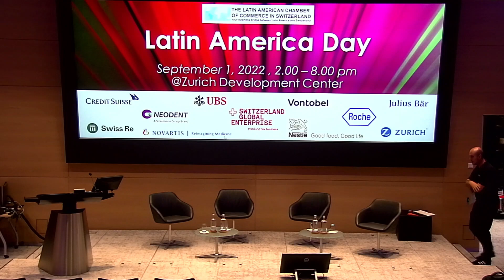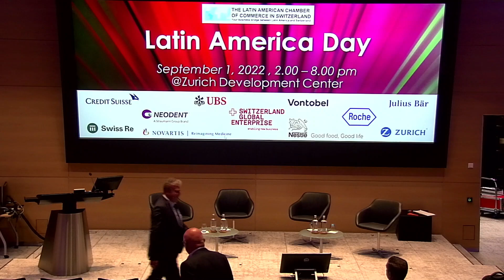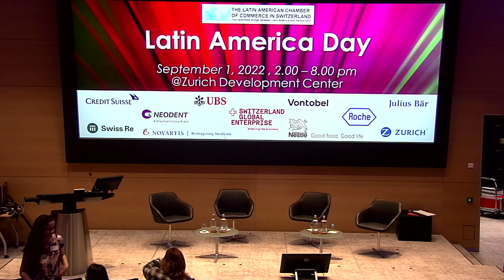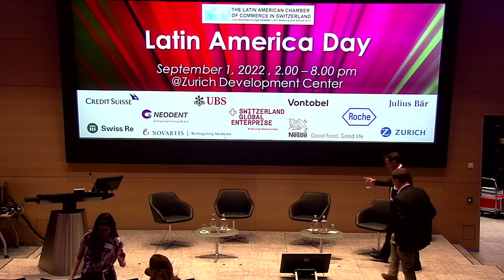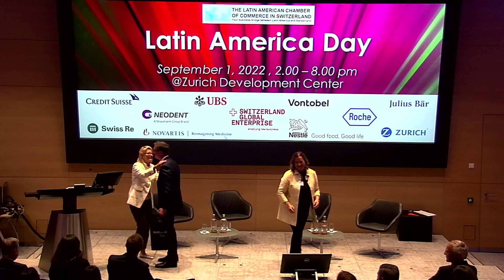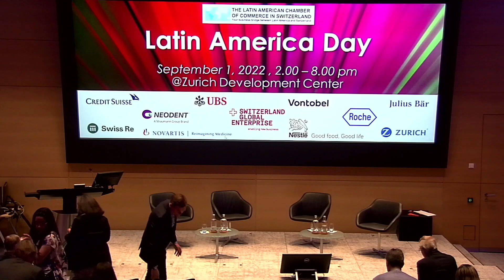Latin America Day - part 2 (September 1, 2022)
Webinar organized and published by the Latin American Chamber of Commerce in Switzerland (LATCAM).
Part 2 of the annual LATCAM flagship event, the Latin America Day 2022, which was organized in close cooperation with our main partner Switzerland Global Enterprise. We thank all our Patrons for generously supporting this event. A special moment was created through the presence of the representatives of Swiss Chambers from Latin America.
The second part of the program included:
- Alexander Arch, Business Manager Hydropower CIS & Senior Project Manager, AFRY Switzerland
- Gabriel von Rickenbach, General Manager Americas, Geobrugg AG
- Bruno Aloi, Senior Consultant for South America, Switzerland Global Enterprise
- Bettina Schaller Bossert, President, World Employment Confederation
- Linda Walker von Graffenried, Owner, Walker von Graffenried Asset Management / Vice-President, LATCAM